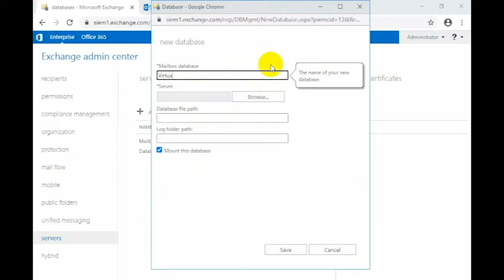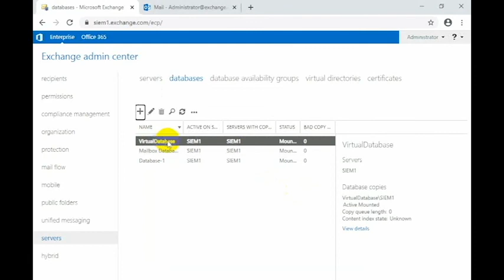User Mailbox Database in Exchange 2016 || Bangla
In this tutorial we can learn How to User Mailbox Database Create in Exchange Server 2016. Not only Exchange Server but also different kinds of important task tutorials to this Channel "VIRTUAL EARTH BD" have available for you. So, without delay, Quick Click the channel "VIRTUAL EARTH BD" and take your necessity help from this channel. If you expect any several item which is not available our channel please recommend us by using comment box. If we have any lacking to fulfill the condition of an extraordinary channel that also recommend us please. We expect your Constructive criticism on our every tutorial to develop our quality as like you want. Overall thanks everybody to stay with us.